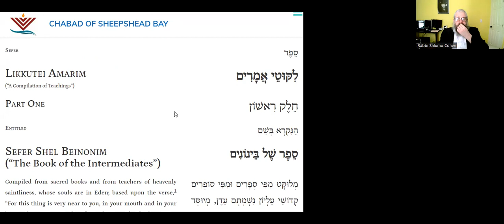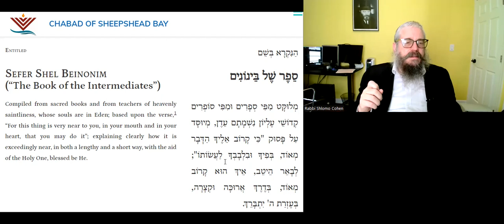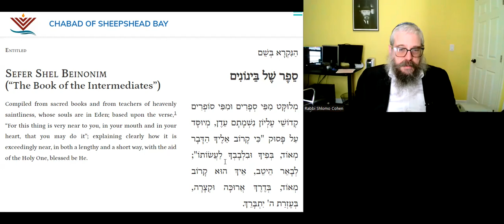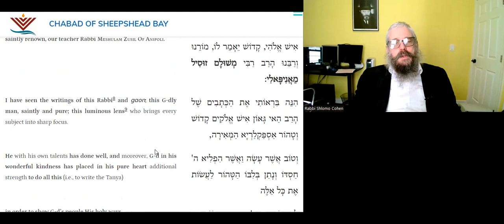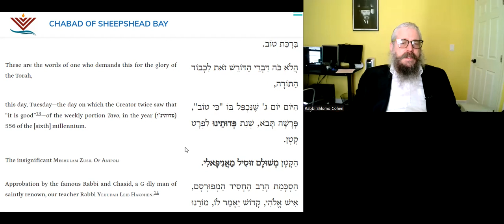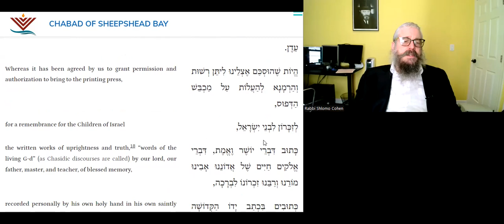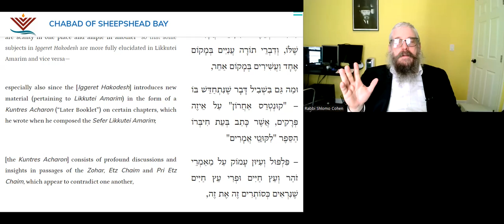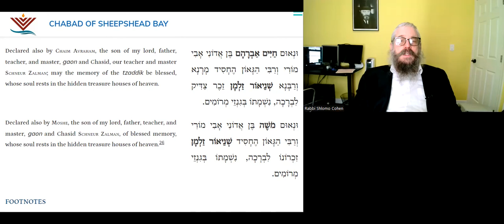THE LONG BUT SHORT WAY TO SERVE G-D - Daily Tanya - 001- 19 Kislev - Title page - Haskamos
20 Minutes Daily Tanya class with Rabbi Shlomo Zalman Cohen
19 Kislev
    יט כסלו
Tuesday December 13, 2022
ספר התניא - דף השער - הסכמות